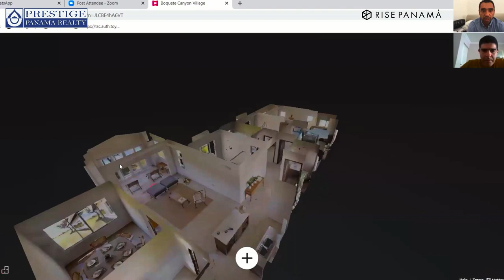Haz tu cita para ver las casas y proyectos residenciales en 3D. Prestige Panama Realty. 6981.5000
Gana tiempo y regresa a la casa cuantas veces quieras para tomar medidas, explorar con tu familia, poder hacer preguntas de los acabados y todo los demás en el medio.